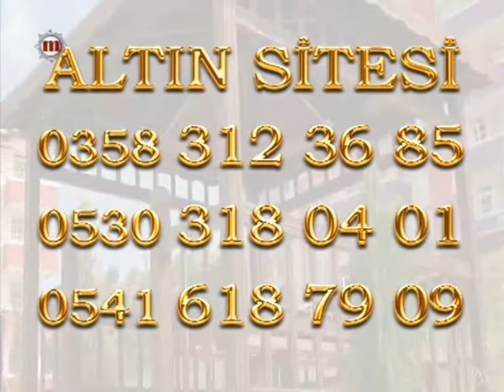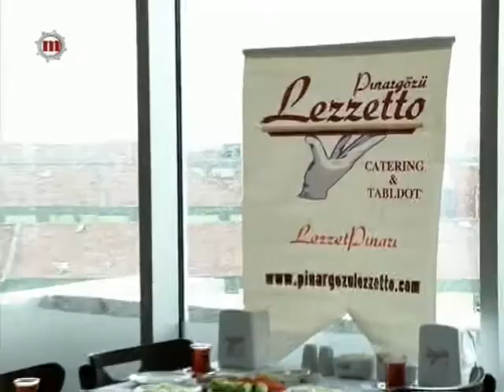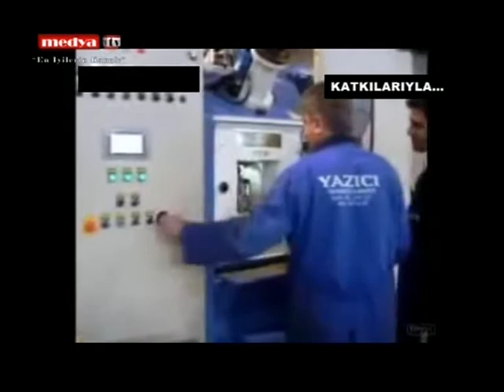MEDYA TV TURHAN ÇAKIR İLE SEVDAMIZ TOKAT 02.03.2014**4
MEDYA TV TURHAN ÇAKIR İLE SEVDAMIZ TOKAT 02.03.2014**4  KONUK TOKAT ERBA GÖKAL KASABASI DERNEK YÖNETİMİ VE TOKATIMIZIN GÜÇLÜ SESİ DAMLA YILDIRIM OLDU.